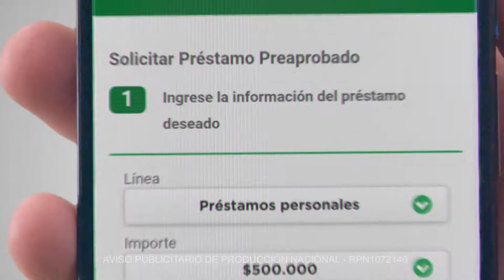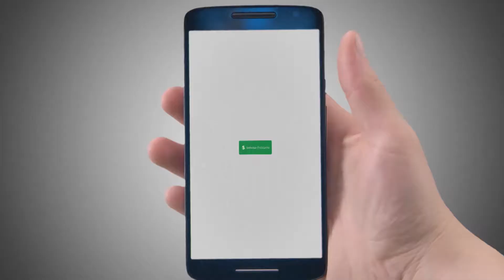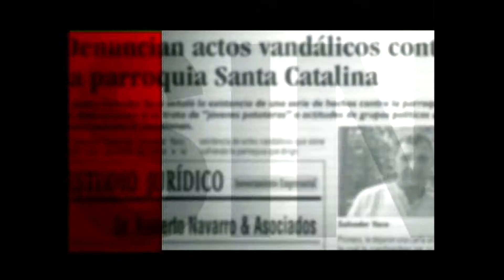SinMordaza SANTA FE 13 06 2019